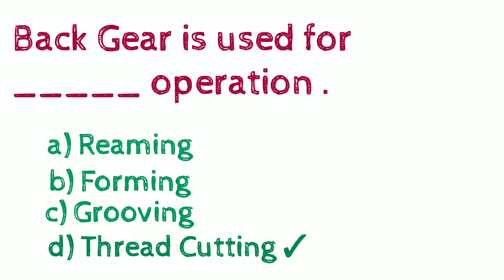Fitter Top Mcq Question...